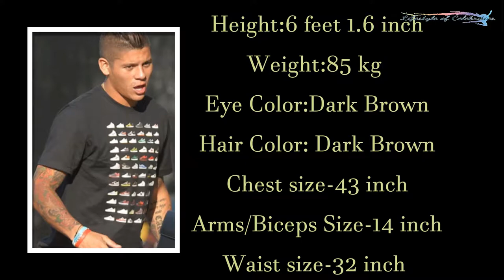Marcos Rojo,Lifestyle, Income, Cars, Career,Achievements, Family, Girlfriends and Biography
'Lifestyle of Celebrities' Present you